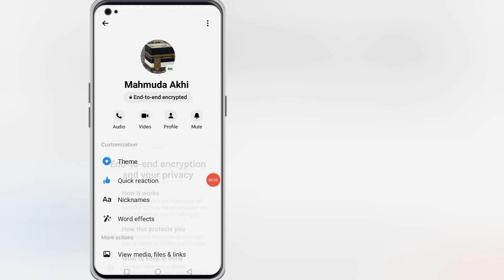ตรวจสอบผู้ส่งข้อความเข้ารหัสตั้งแต่ต้นทางถึงปลายทาง (การเข้ารหัสตั้งแต่ต้นจนจบของ Facebook)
ตรวจสอบผู้ส่งข้อความเข้ารหัสตั้งแต่ต้นทางถึงปลายทาง (Facebook End to end การเข้ารหัส)

 ในวิดีโอนี้ ฉันจะแสดงให้คุณเห็นการยืนยัน Messenger การเข้ารหัสตั้งแต่ต้นทางถึงปลายทางด้วยวิธีที่ง่ายมาก  อย่าข้ามวิดีโอนี้

 √ ตรวจสอบผู้ส่งสารการเข้ารหัสตั้งแต่ต้นจนจบ
 √ ตรวจสอบการเข้ารหัสจากต้นทางถึงปลายทาง
 √ ตรวจสอบการเข้ารหัสตั้งแต่ต้นจนจบ facebook lite
 √ ตรวจสอบการเข้ารหัส Facebook Messenger จากต้นทางถึงปลายทาง
 √ ตรวจสอบการเข้ารหัสตั้งแต่ต้นจนจบ